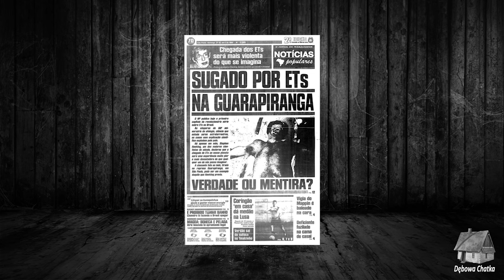Makabryczne Okaleczenia Mężczyzny z Guarapiranga: Szokująca Prawdziwa Historia z Brazylii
Jeśli ktoś z Was chciałby wesprzeć moją pracę to zawsze możecie to zrobić poprzez

- Dębowa Chatka - Missing 411 PL

Muzyka w tle:
Shaw's Paradise/Space Ambient - 2 Hour/High Bass - Alien Covenant Unofficial Soundtrack,
Dark Ambient 4 Hz with Snow Storm for Meditation, Books Reading, ASMR, Relax and more,